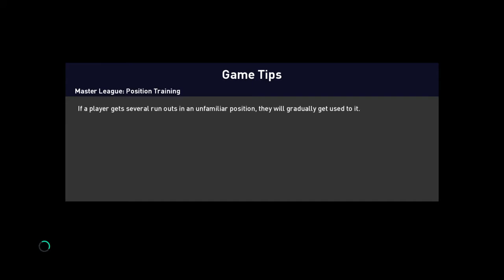eFootball PES 2021 SEASON UPDATE_20210313142822